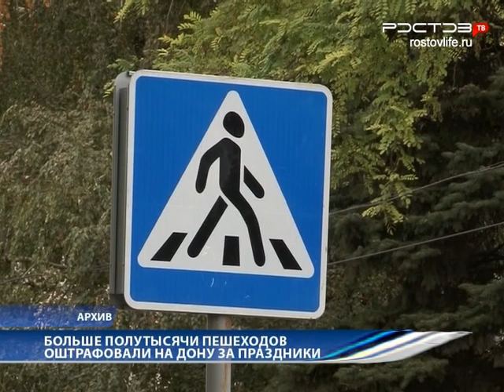Новости "Южный Регион-ИНФО". 9 января